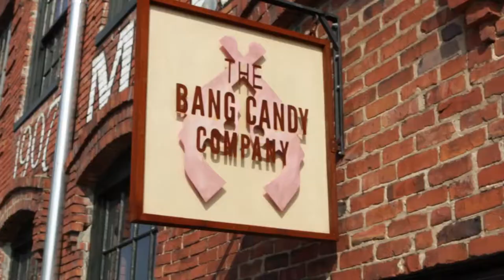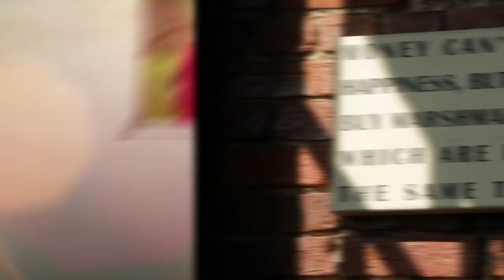Kelleigh Bannen On "Marshmallows"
Kelleigh's love of fine candies led her to the Bang Candy Company in Nashville, TN, where she was invited to help make homemade marshmallows.
Don't forget to check out the new video for "Sorry on the Rocks"!